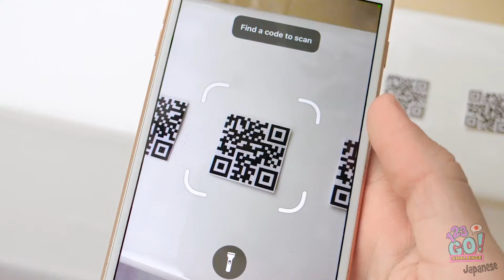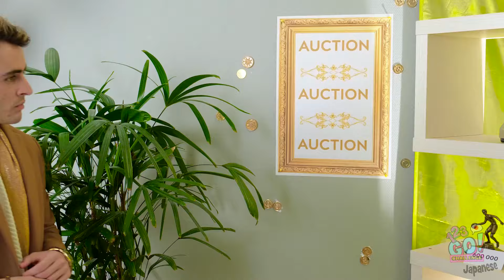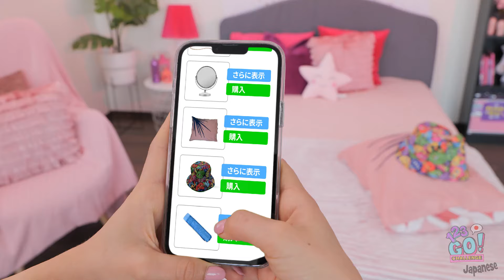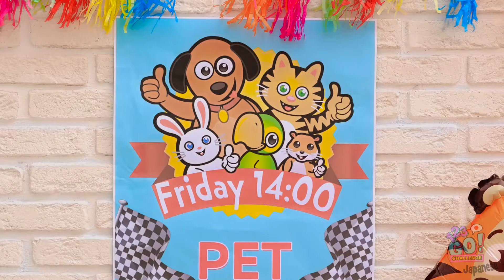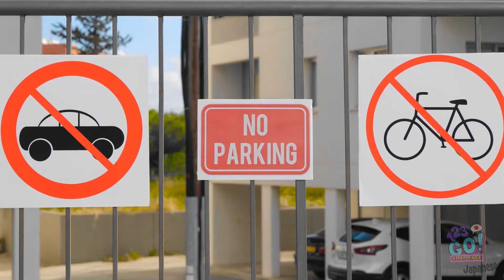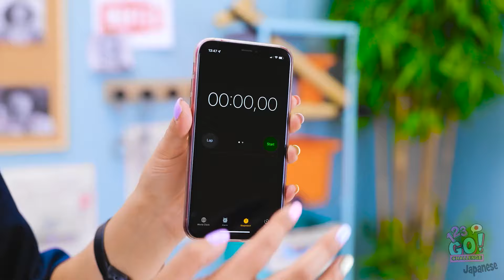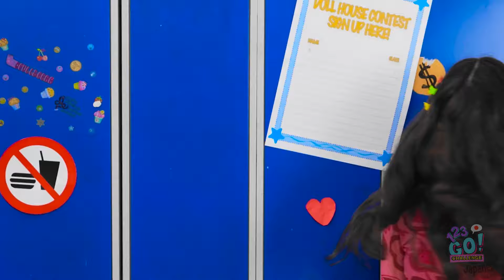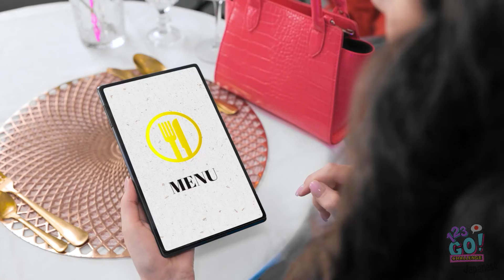CITY VS VILLAGE GIRL | バイラルTikTok リアル VS クラフト DIYガジェットをテスト by 123 GO! CHALLENGE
都会の女の子と田舎の女の子がバイラルなTikTokガジェットを試し、自分たちのDIYクラフトを作る面白い対決を探検しましょう。ハイテクな都市のイノベーションと資源を活用した田舎の創造力がこの楽しいチャレンジで競い合います。123 GO! CHALLENGEに参加して、魅力的な比較を見て、究極のガジェットショーダウンで誰が勝つか確認しましょう！🌆🏡✨